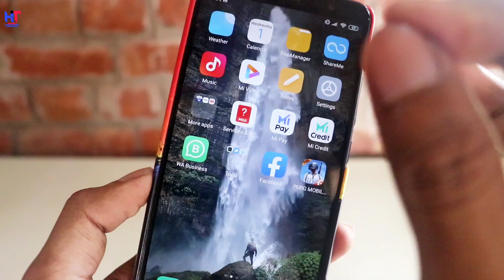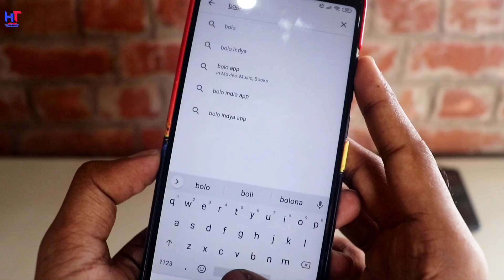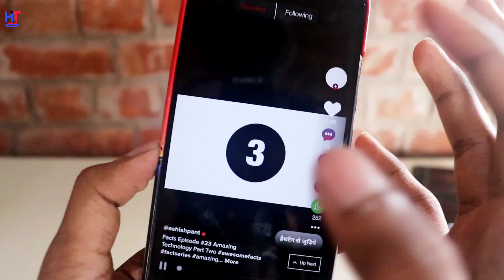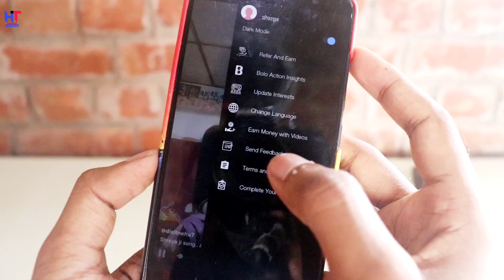Tiktok Ban होने के बाद इंडिया ने बनाया Tiktok का भी बाप हुआ वायरल | Hindi Tutorials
Hello,
Dosto es video me Maine apko bataya hai ki tiktok ban hone ke baad ab aap new Indian app estemal Kar sakte hai Jo bilkul tiktok jaisi hai but Chinese Nahi hai wo ek Indian app hai !